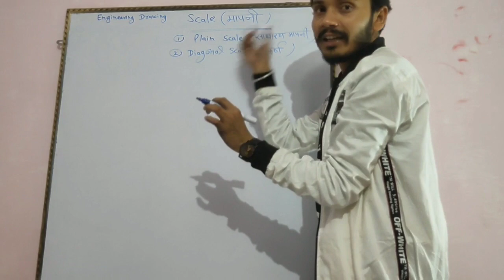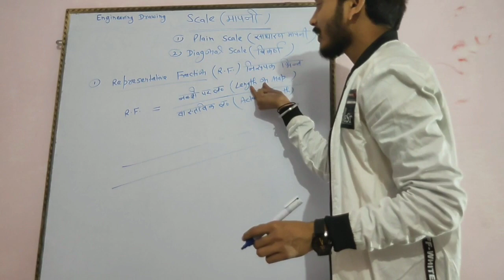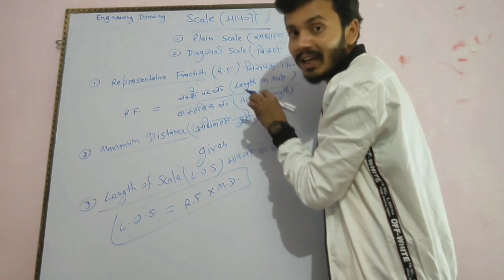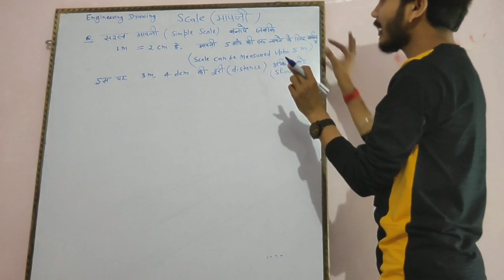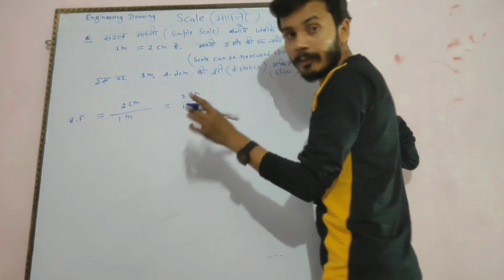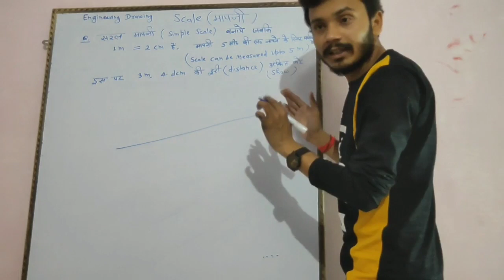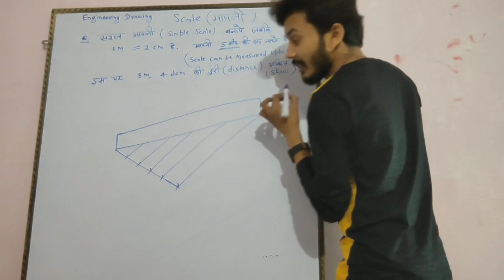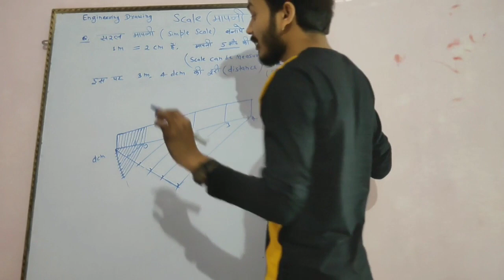SCALE ( PLAIN & DIAGONAL) in Engineering Drawing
Plain & diagonal scale in Engineering drawing full Concept with Q.